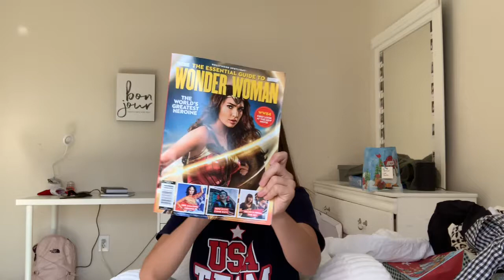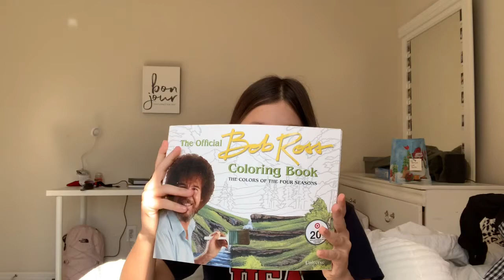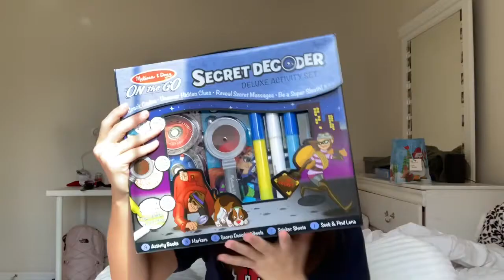what i got for christmas 2020